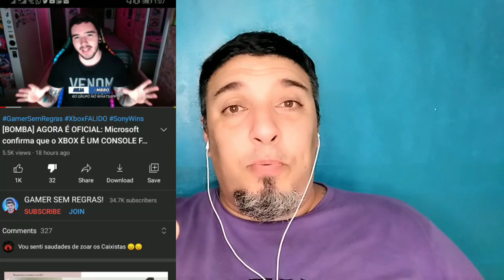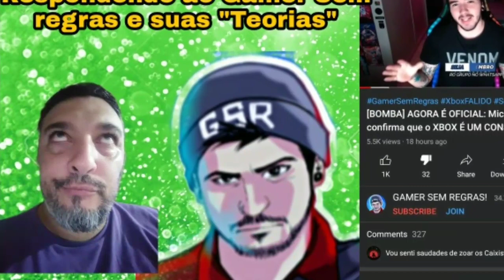Respondendo ao Gamer sem Regras (Educadamente).